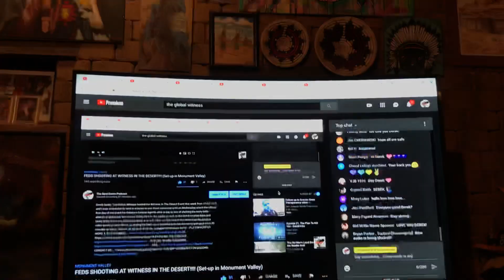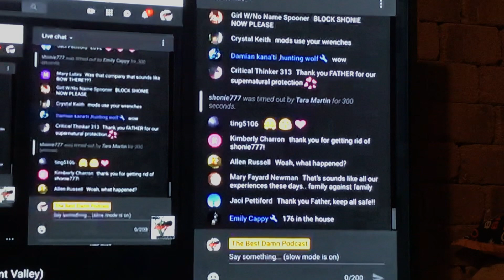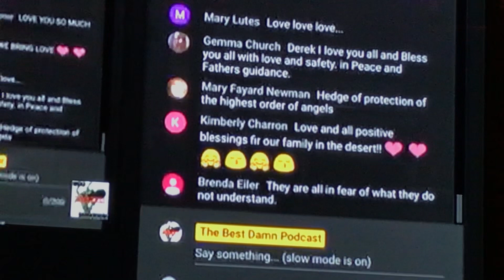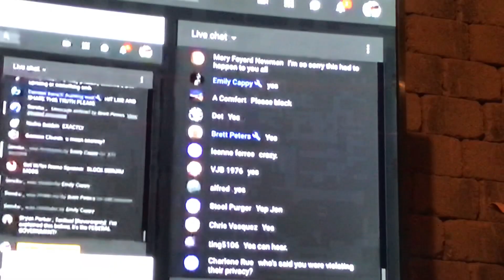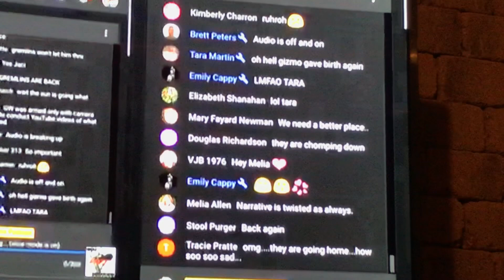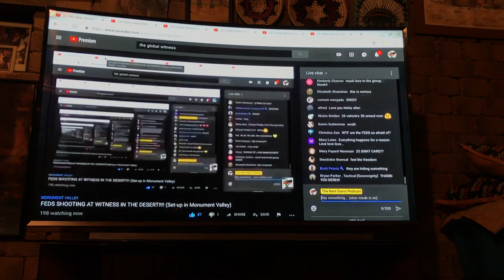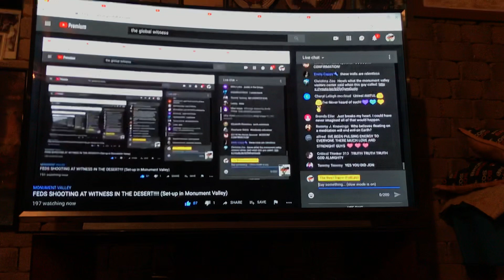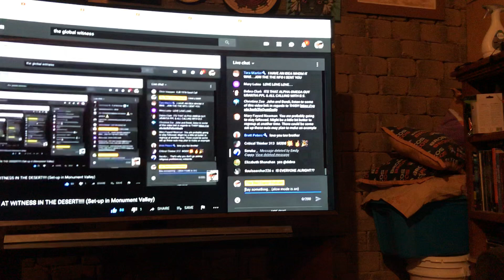Monument Valley SHUT DOWN!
The Global Witness thinks they can come to my home and harass my people because of a Hopi prophecy.  You know how uncomfortable you made my people in their own home?  People left their residents because of this cult group!!  This was on their livestream, well one of their associates livestream.  At the end they deleted our comments and ended up blocking my family and I in the chat room.  And one of their followers says we are paid actors or bots because we NAVAJO PEOPLE know how to spell and use correct punctuation!?  GET OUT OF HERE WITH THAT NONSENSE!